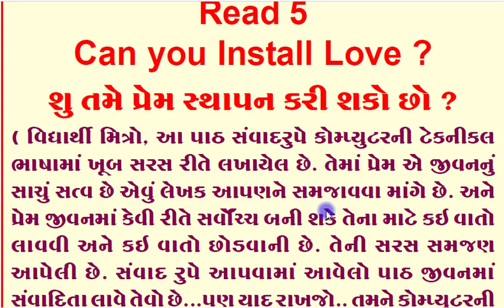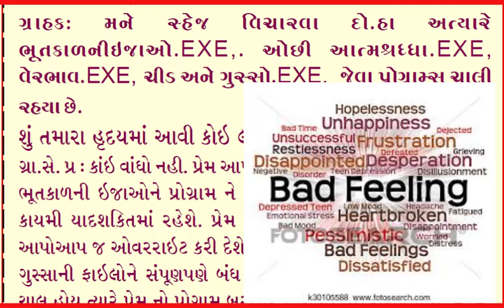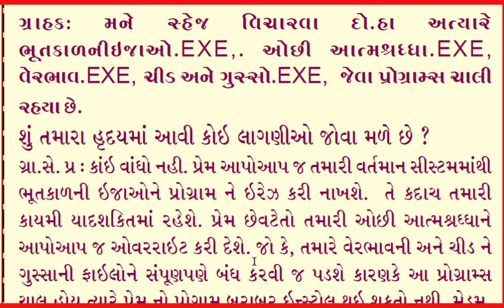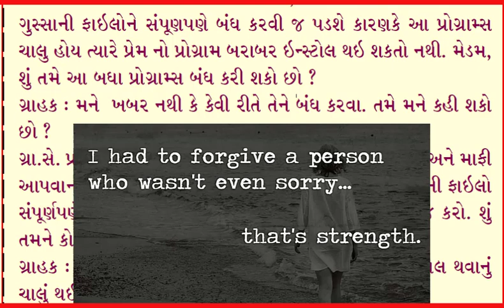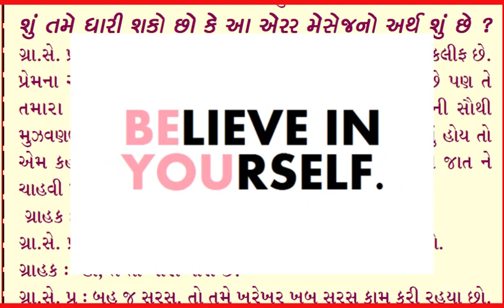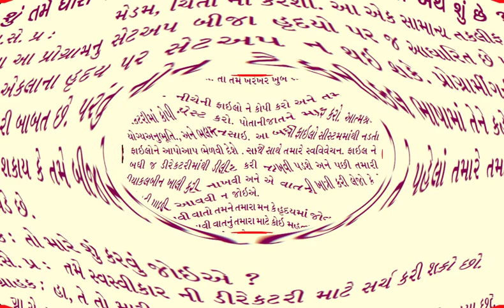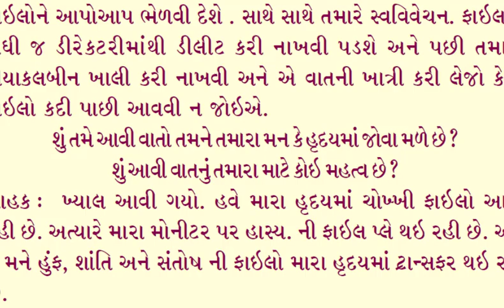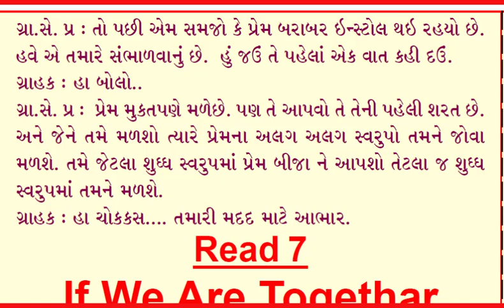Can You Install Love ?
Complete Explanation of Flamingo Units with
Gujarati Translation by Aalok Sir. ( Dabhoi )